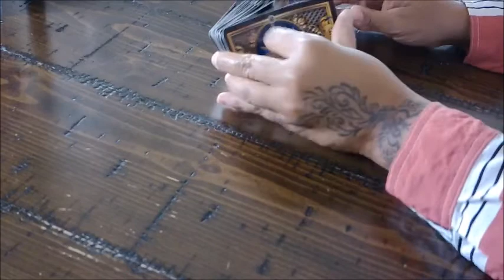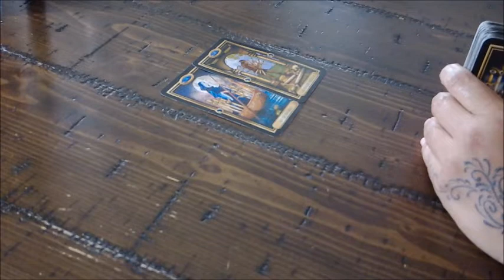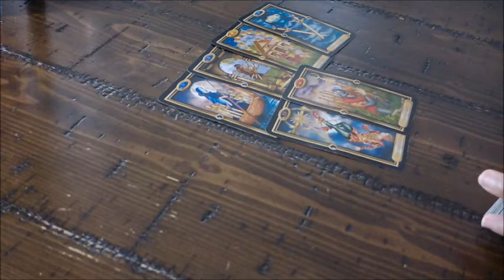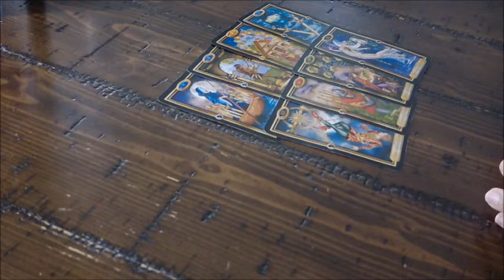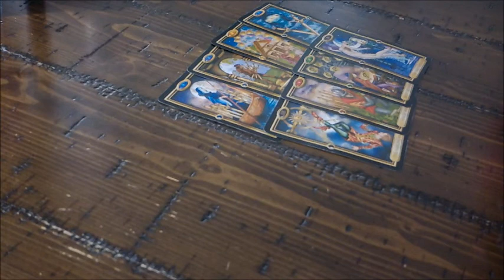Libra Singles "They're Wounded Too" Nov 9-16